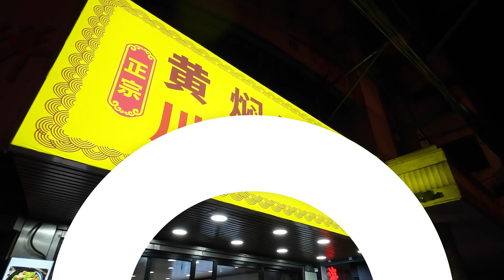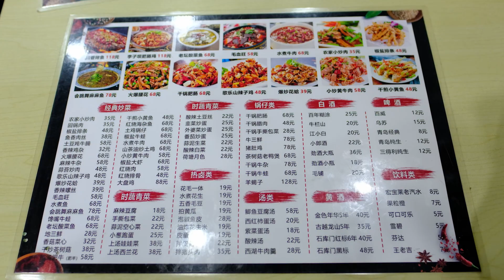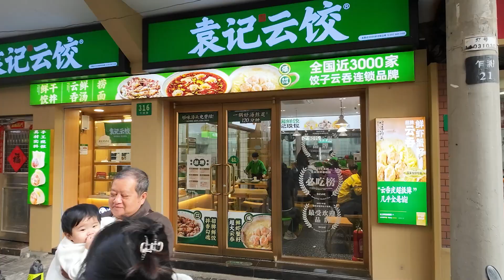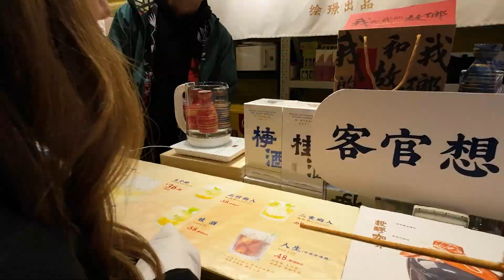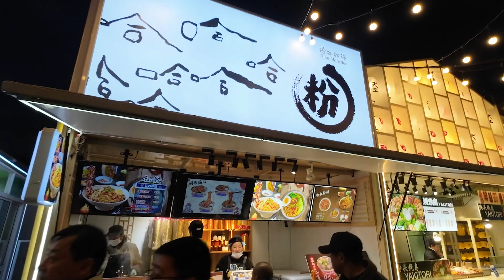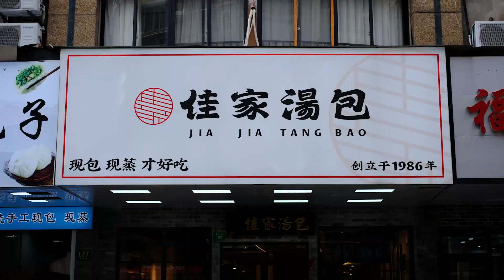มาเปล่าา "เซี่ยงไฮ้!!" | ไปกับอุ้ม